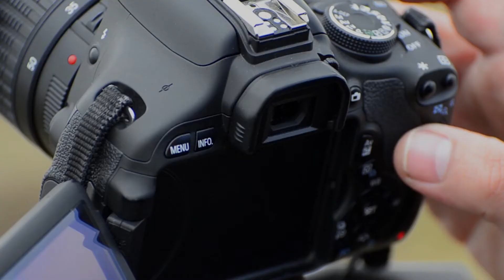[기획취재뉴스] 500년 전통 자연부락의 재발견… ① 성주읍 저자골(경산7리) / 지역상권의 핵심 '저자골'의 어제와 오늘